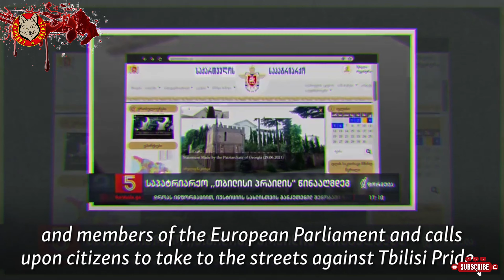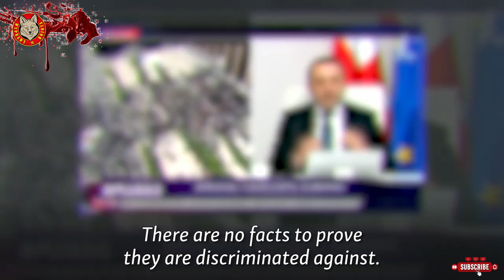102. ✈️ Wyprawy Kojota - tbilisi walczy! Nie Czas Na Kawę